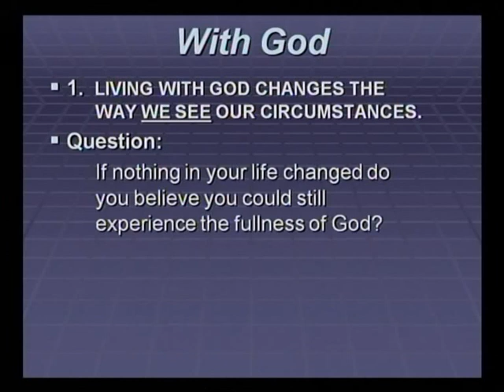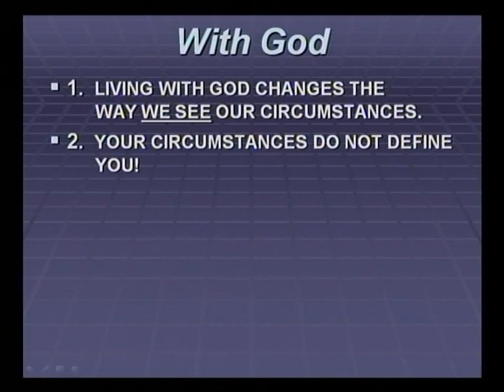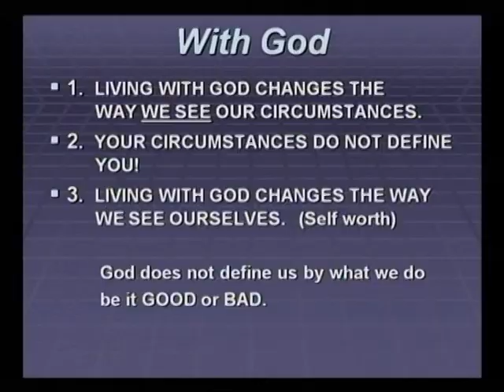Samuel Lynn Weber - You don't have to worry because you are with God | 2010